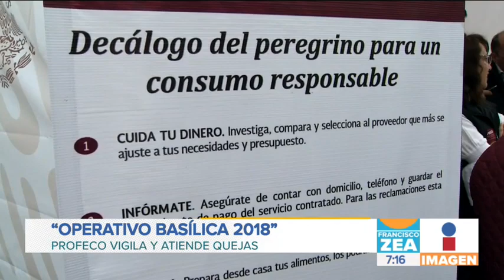Las calles de la CDMX más afectadas por peregrinos | Noticias con Francisco Zea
Estas son las vialidades primarias de la CDMX más afectadas por peregrinos que van a la Basílica de Guadalupe.